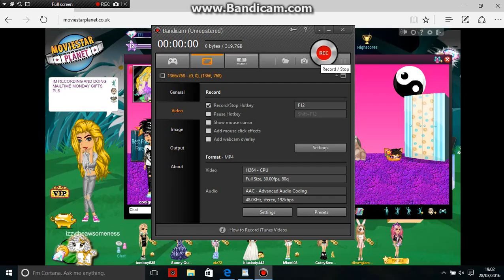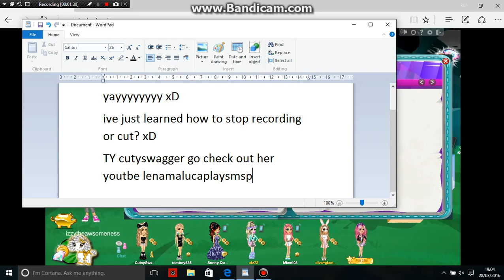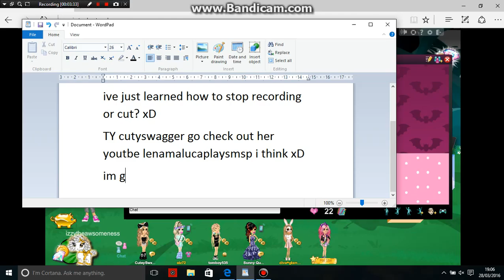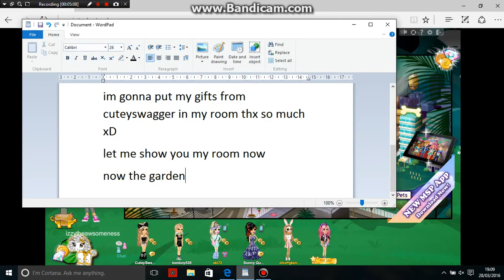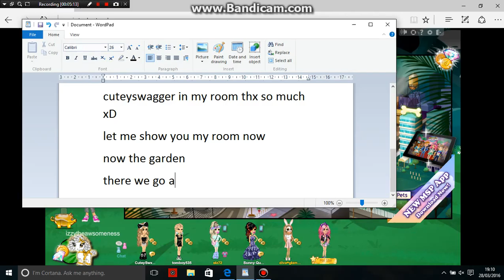moviestarplanet lMailtime Mondayl